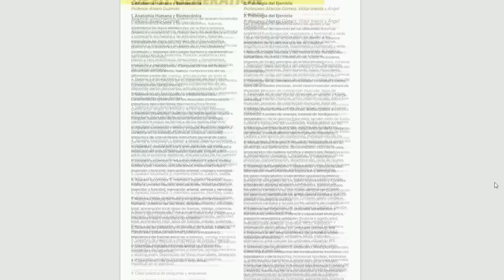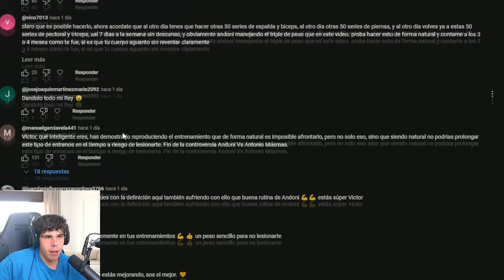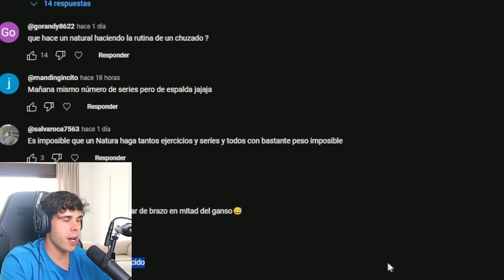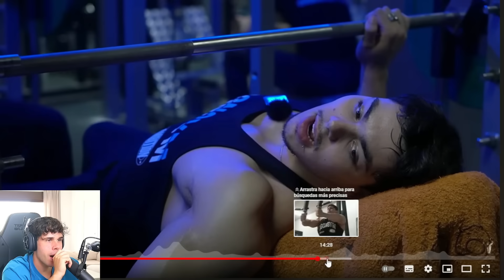ANDONI DICE LA VERDAD DE COMO ENTRENA ? LO ANALIZAMOS - Victor Valdivia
Hoy analizamos el entreno de andoni, tras hacer el otro dia su rutina me creo dudas de si es cierto y en este video le propongo un entreno grabado completo para ver que cumple con las series y repeticiones y pesos que muestra en sus videos